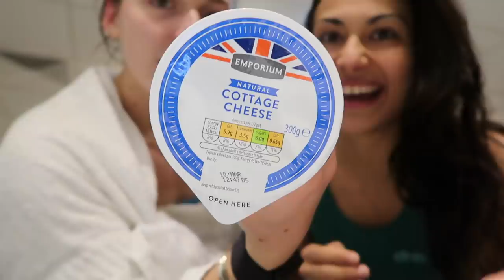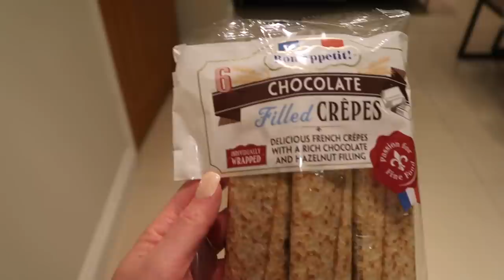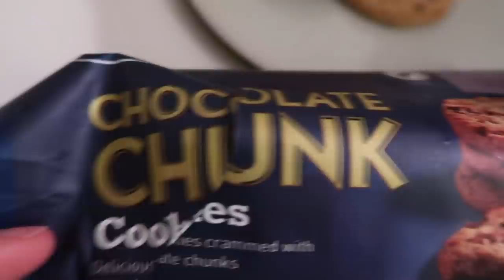I ATE & TRAINED LIKE A GB SWIMMER FOR 24 HOURS Ft Lucy Davis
Realised it would be helpful to learn how to swim properly.. ex GB swimmer Lucy Davis came to the rescue. And then I realised I also had to do a strength and conditioning session and a run.. run times. GOOD FOOOOOD!